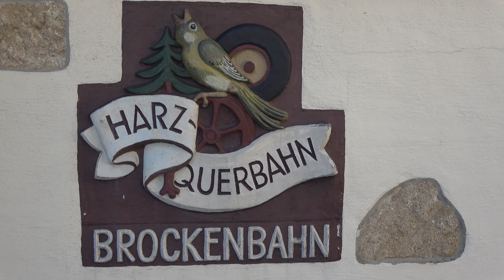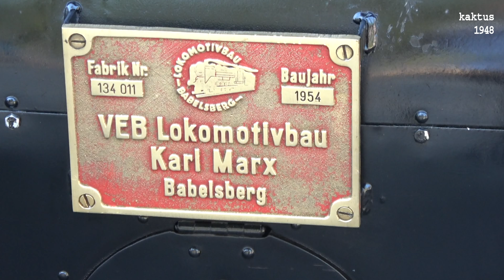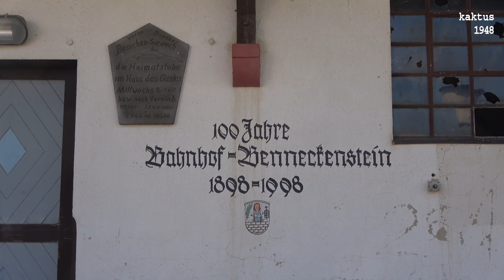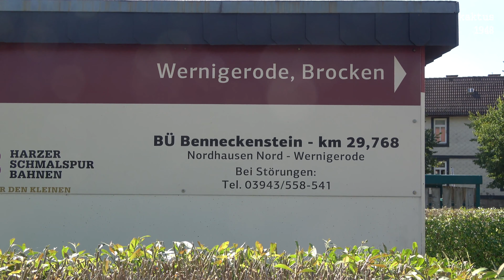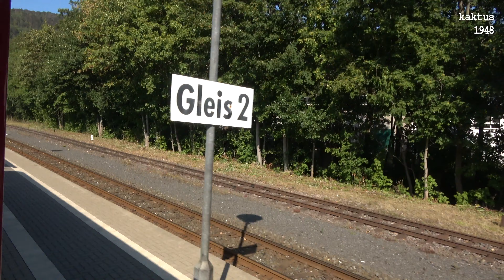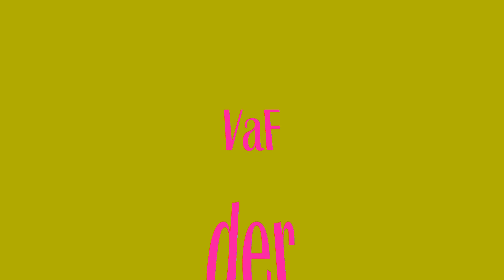HSB Sonderfahrt nach Nordhausen mit Doppelkorn 2019-08-24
Translation see down
Mit der HSB haben wir eine Sonderfahrt bei schönstem Wetter von Wernigerode nach Nordhausen gemacht. Bei etwas über 50 Teilnehmern bestand der Zug nur aus 3 Waggons; in dem einen Waggon befand sich noch ein Dieselaggregat auf der hinteren Plattform, deswegen war Filmen bei der Fahrt fast unmöglich, dank auch der Smartphone-Besitzer. Auf den Kreuzungsbahnhöfen konnte man aber einige Aufnahmen machen, auch wurde dankenswert eine Scheinanfahrt gemacht. In Nordhausen mussten wir Alkohol trinken, deswegen sind einige Teilnehmer bei der netten Stadtrundfahrt eingeschlafen. Man darf der HSB danken, dass die solche Themenfahrten durchführen. Wir werden nächstes Jahr auf jeden Fall zum Faust auf den Brocken fahren.
The „Harzer Schmalspurbahn“ Harz narrow gauge railway made a special trip from Wernigerode to Nordhausen last weekend. For the train consisted of only 3 wagons, filming during the the runnig train was nearly impossible. But it was possible at the intersection stations. In Nordhausen we visit the destillery of the “Doppelkorn”. Later we make a sightseeing tour in Nordhausen, where many bombs destroy a part of the city at the end of World War 2. Thank you to the HSB for making such a tour and thank you for the nice weather.